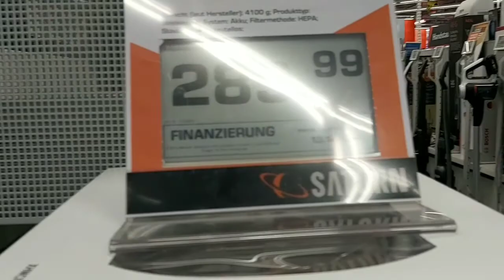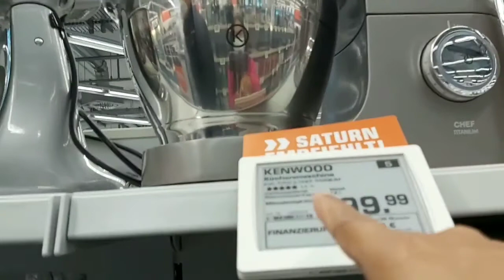Sulitin Ang Nice Weather tas Naligaw pa sa loob ng Mall😂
HELLO EVERYONE maraming salamat sa suporta nyo lagi sa channel ko this vudeo was last October 2,2021 around 3pm.at naligaw pa kmi pag labas sa elevator.ayaw kasi makinig sa akin,yung akala nya talaga na wla knang alam ,sarap sambunutan😣